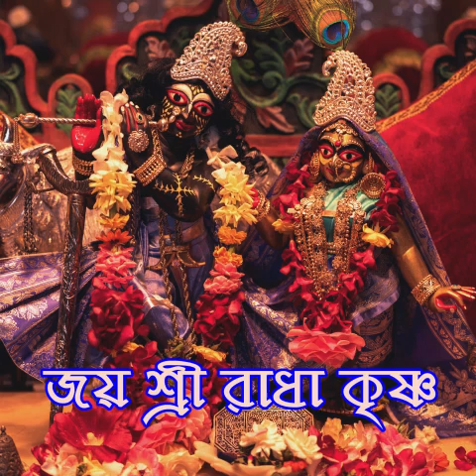Bhoga Arati Darshan Sri Dham Mayapur 23 July 2023 | Harinam Sankirtan | hare krishna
Bhoga Arati Darshan Sri Dham Mayapur 17th July 2023 | Harinam Sankirtan

Bhoga Arati Darshan Sri Dham Mayapur 16th July, 2023  | Harinam Sankirtan

Sandhya Arati Darshan Sri Dham Mayapur  12th July, 2023 | Harinam Sankirtan

Darshan Arati Sri Dham Mayapur Dham July 12th, 2023
Jai Jai Radha Raman Hari Bol - जय जय राधा रमण हरी बोल

মধুর হরিনাম সংকীর্তন || Modhur Hori Naam Sankirtan ||  হরে কৃষ্ণ হরে রাম  ||  Hare Krishna Hare Rama

Hari Haraye Namo Krishna, Iskcon aarti Kirtan,

নৃশংস_সন্ধ্যা _আরতি/ Narasimha chaturdshi / ISKCON Sandhya Aarti/# Narasimha#Chaturdashi#krishna,

কে আপন কে পর চিনতে শিখুন //রাধে রাধে//hara krishna

Unveiling the Mesmerizing Sandhya Arati Darshan in Sri Dham Mayapur
The Captivating Harinam Sankirtan You Don't Want to Miss
Immerse Yourself in the Spiritual Bliss of Sandhya Arati Darshan
Experience the Transcendental Vibes of Harinam Sankirtan in Sri Dham Mayapur
Witness the Divine Beauty of Sandhya Arati Darshan & Harinam Sankirtan

হরিনাম কীর্তন || হরিনাম সংকীর্তন || হরি নামের গান || কৃষ্ণের গান

Hare Krishna Song Hare Krishna Hare Ram | hare rama hare krishna | মন পবিত্র করা হরিনাম সংকীর্তন

Shyama Sangeet 2022 _ Shyama Sangeet _ Ramprasadi _ শ্যামা সঙ্গীত ও রামপ্রসাদী @MondirTvHD

গীতা মাহাত্ম্য

ও মন গুরু ভজ রে ওরে সোনার চাঁদ : স্বামী শিবাধীশানন্দ : কথামৃত ভবন

Siuli Das Kirtan Live 2023 (Part-3) - লীলার মধ্যে বাস্তব কথা জানা দরকার

ভোর বেলায় মিষ্টি সুরে রাধা কৃষ্ণের গান | Prabhati Madhur Hari Naam Gaan | Krishna Bhagban

হরে কৃষ্ণ হরে রাম। জয় জগন্নাথ। প্রভাতী হরিনাম সংকীর্তন। নগর কীর্তন।

হরে কৃষ্ণ হরে কৃষ্ণ গোবিন্দ বলোরে ।   Hare Krishna Hare Krishna Gobinda Balore । কৃষ্ণ কৃষ্ণ হরে হরে

Description

Darshan Arati Sri Dham Mayapur - May 04, 2023

Mayapur TV

N/ALikes

24,412Views

4 May2023

Iskcon kirtan,
Iskcon bhajan,